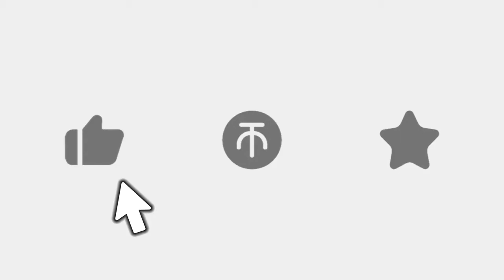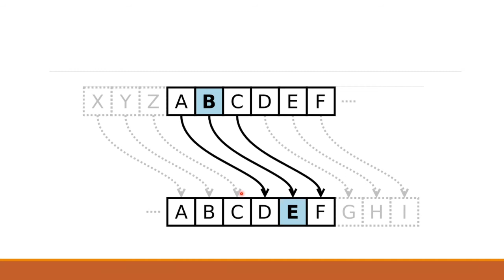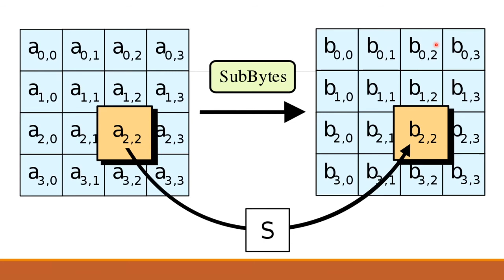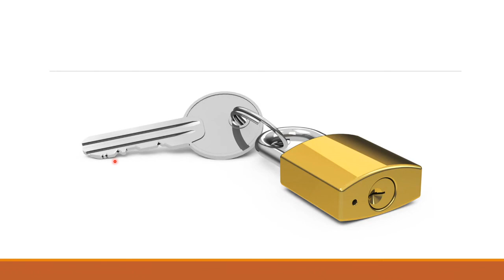【科普向】世界上最古老的加密方式，用了超过5000年，惊了，今天竟然还在用？！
Hello everyone, my name is mie2016
Beijing University of Posts and Telecommunications (BS)
Stony Brook (MS)
MIT (Ph.D)
This is a hardcore popular science channel~

大家好，我是咩2016
北京邮电大学（BS）Stony Brook（MS）MIT（Ph.D）
是一只硬核的科普酱~

Music in video: If I Had a Chicken